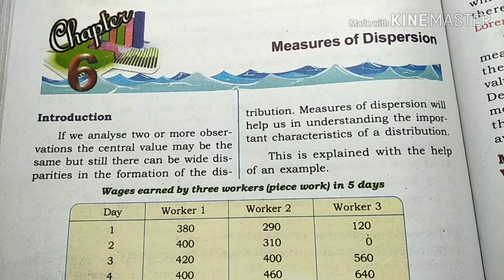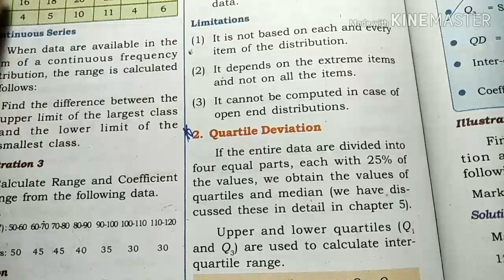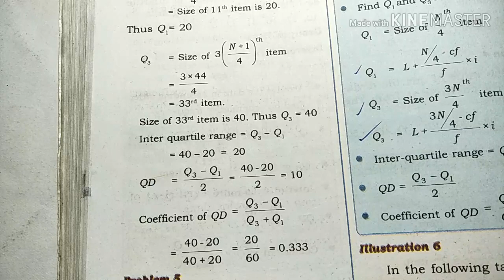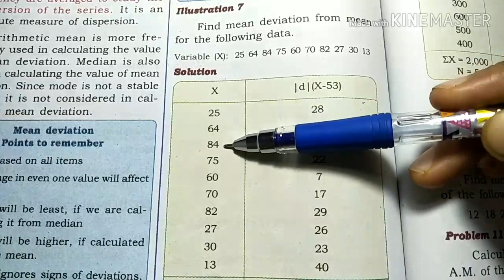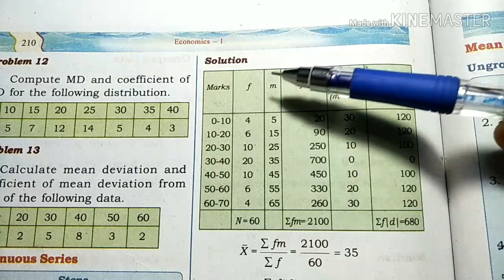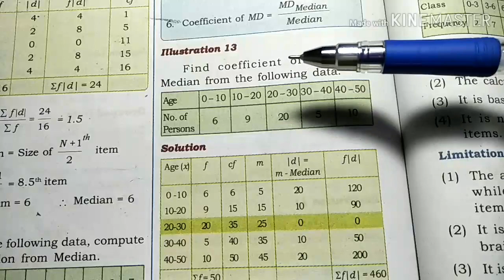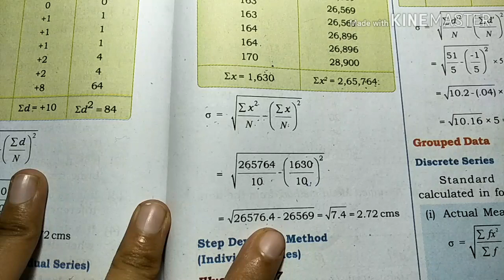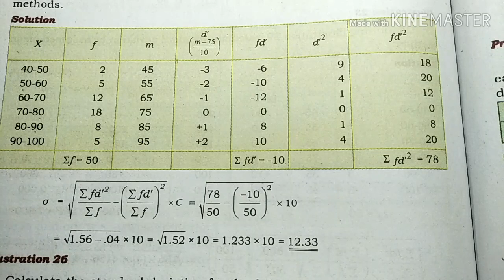PLUS ONE ECONOMICS IN MALAYALAM //IMPROVEMENT SPECIAL (2019)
PLUS ONE ECONOMICS IN MALAYALAM.
 PLUS ONE IMPROVEMENT EXAM എഴുതുന്നവർക് വേണ്ടി സ്പെഷ്യൽ ആയിട്ടുള്ള വീഡിയോ ആണ് ഇത്. അര മണിക്കൂറിൽ ECONOMICS STATISTICS ലെ UNIT 6 പഠിക്കാം. പ്രധാനപെട്ട ഒരു UNIT ആണ് ഇത്.exam ന് questions എന്തായാലും ഇതിൽ നിന്നും പ്രതീക്ഷിക്കാം.  പഠിക്കേണ്ട കാര്യങ്ങൾ മാത്രം ഉൾപ്പെടുത്തി simple ആയിട്ടാണ് വീഡിയോ ചെയ്തിരിക്കുന്നത്.  വീഡിയോ കണ്ടാൽ പിന്നെ നിങ്ങൾ വേറെ പഠിക്കേണ്ടി വരില്ല. അര മണിക്കൂർ കൊണ്ട് ഒരു unit മനസ്സിലാക്കി പഠിക്കാം.JULY 24 ന് improvement exam എഴുതുന്ന എല്ലാ വിദ്യാർത്ഥികൾക്കും ഈ വീഡിയോ ഉപകാരപ്പെടും എന്ന് വിശ്വസിക്കുന്നു 😊. . ഇഷ്ടപെട്ടാൽ like ചെയ്യണേ 👍. Economics improvement exam എഴുതുന്ന എല്ലാവർക്കും ഷെയർ ചെയ്യൂ.
Unit 5പഠിക്കാൻ ഈ link നോക്കൂ

Plus one economics unit 6 measures  of dispersion   in malayalam
Plus one economics statistics unit six measures of dispersion  in malayalam
Plus one video in malayalam
Plus one economics video in malayalam
Plus one economics chapterwise video in malayalam
Plus one economics improvement important chapters in malayalam
Plus one economics important questions in malayalam
Range, mean deviation from mean,mean deviation from median, standard deviation, quartile deviation
Mean deviation in malayalam
Quartile deviation in malayalam
Standard deviation in malayalam
Range in malayalam
Range, QD, SD, MD in malayalam
Plus one economics dispersion in malayalam
Plus one economics statistics unit 6 Measures of dispersion  in malayalam
Finding range, mean deviation, standard deviation, quartile deviation in malayalam
Plus one economics standard deviation in malayalam
Plus one Improvement video by your online teacher malayalam
Plus one economics improvement exam video in malayalam